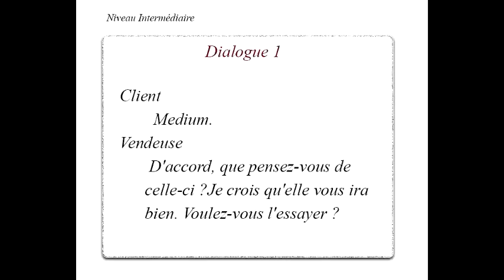Dialogue 1 niveau intermédiaire